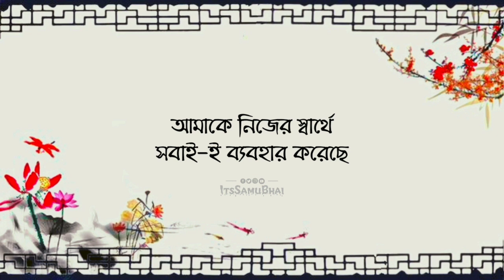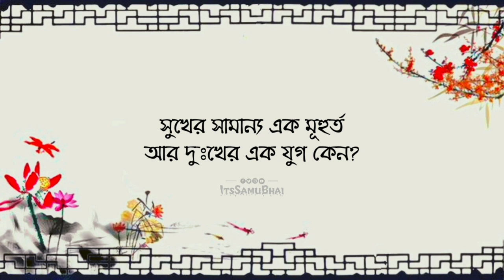দুঃখের এক যুগ | Mujhe Itna Satana Kiyon - Emotional Sad Ghazal with Bangla Subtitle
Title : Mujhe Itna Satana Kiyon
Artist : Waseem Muavia
Lyrics : Zain Ul Abdin Zulqrooh
Bangla Subtitle : @ItsSamuBhai  (Md. Towsif Hossain)

Please Note: All the art work of this video is done by myself. I reserve the rights of this video and no body is not allowed to upload this video on their channel. You are more than welcome to share on other social media platforms.
May Allah (SWT) make you successful in this life and the hereafter. Jazakumullahu Khairan